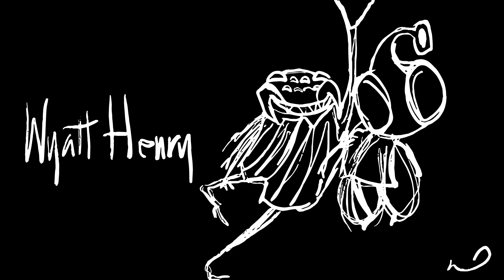Divide and Conquer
Another American presidential election year.